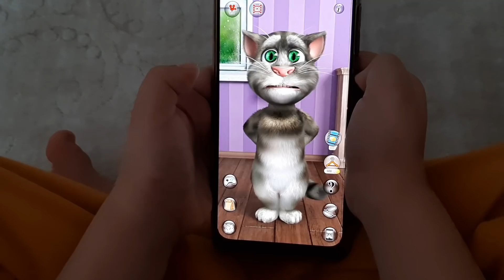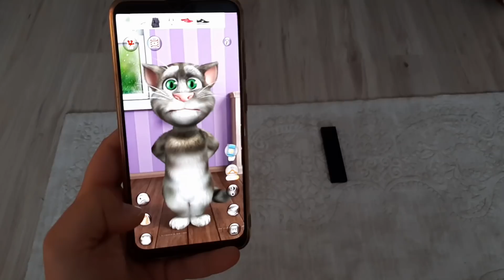Efe doğum günü pastasının mumlarını söndüremedi!!!